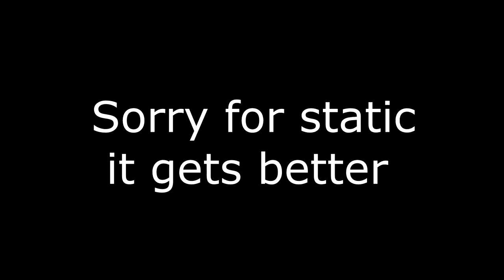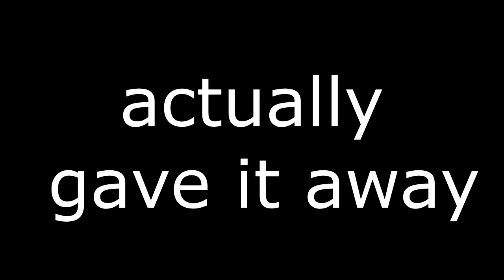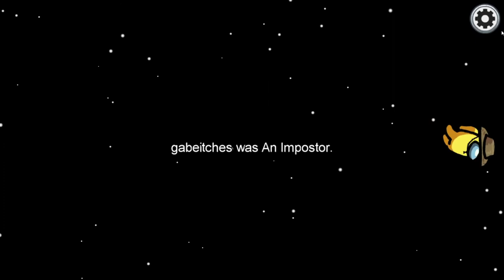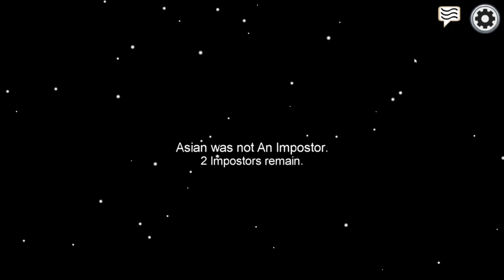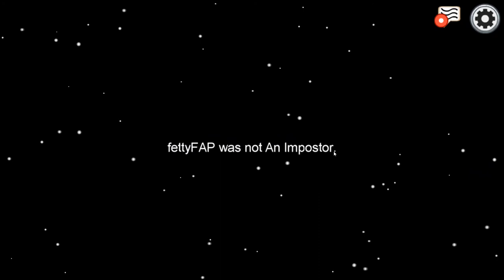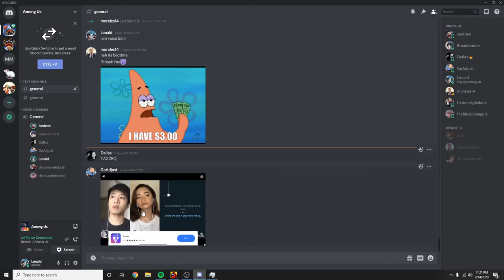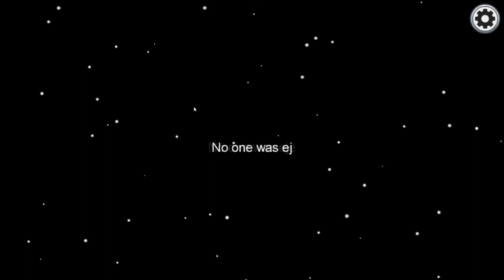18 mins of losing the boys trust in among us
yo last vid flopped now we playing among us and u can see how bad of a liar I am :)